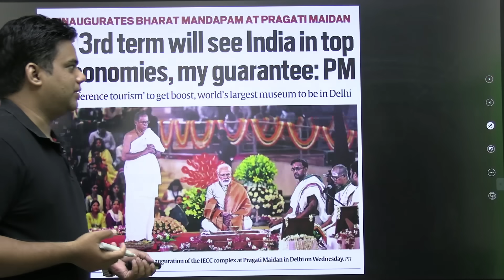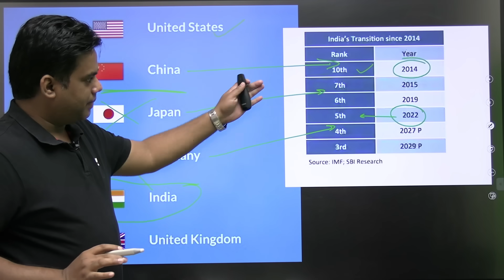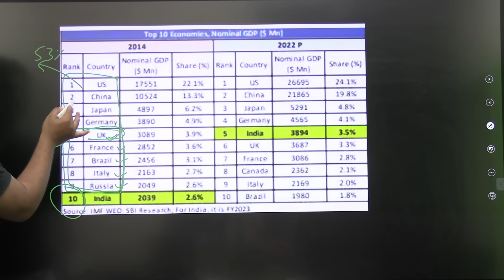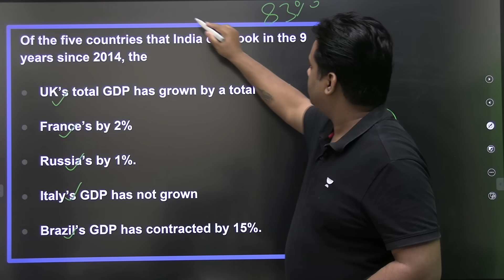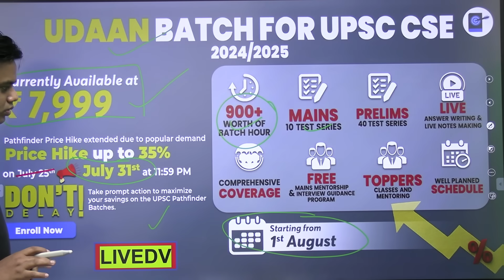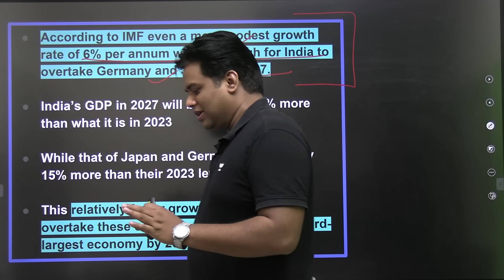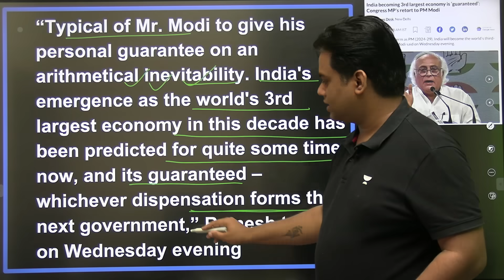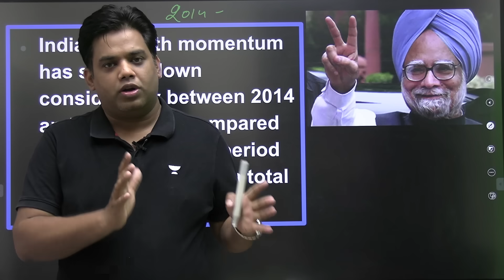PM Modi | India will become 3rd largest economy in my 3rd term | Devraj Verma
PM Narendra Modi on Wednesday promised to make “Bharat” the third largest economy in his third term (2024-29), and asserted that his “good governance” model with “good intent” and the “right policies” would make India a developed nation.

Unacademy Learner App Benefits:

1. Learn from your favourite teacher
2. Dedicated DOUBT sessions
3. One Subscription, Unlimited Access
4. Real-time interaction with Teachers
5. You can ask doubts in a live class
6. Limited students
7. Download the videos & watch offline